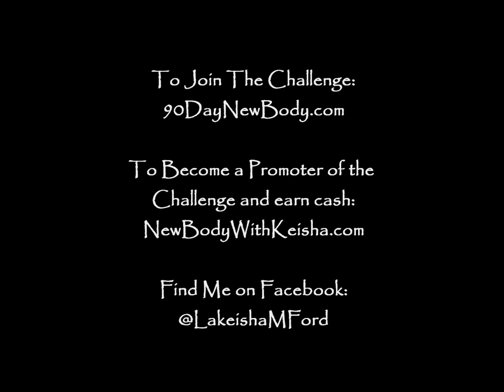My Body By Vi Challenge Progress - Vitality 2011 Orlando - DAY 4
I have 35lbs to lose. I'm tall so I can sorta hide the evidence just a tad lol. But I need to tone as well so I'm excited. This challenge is for ANY body and any BODY. CALL ME.
Want to PROMOTE the challenge and earn cash? NewBodyWithKeisha.com